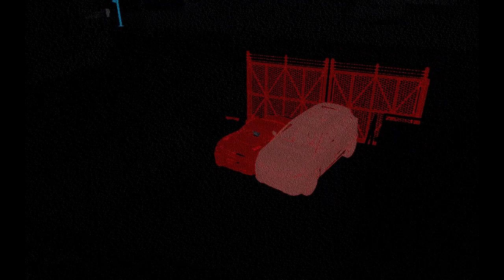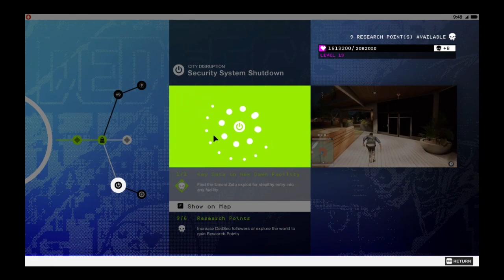Watch Dogs 2 - Part 6 - Let's Play!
gameplaywalkthrough gameplay